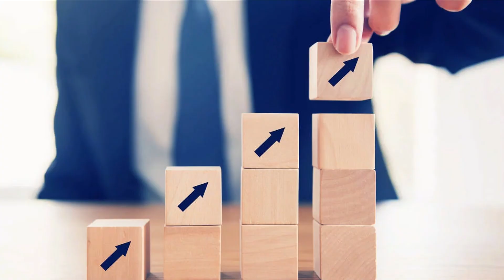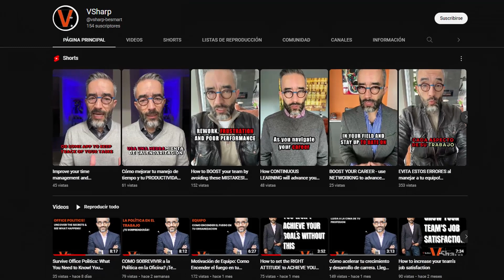El Poder del Networking: Cómo construir relaciones profesionales fuertes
No importa si eres un emprendedor(a) construyendo o haciendo crecer tu negocio, si tienes una carrera ejecutiva o si eres un(a) colaborador(a) individual buscando mentores, mayor exposición o un nuevo trabajo, no te pierdas este video sobre el poder del networking. Esta es una habilidad fundamental para lograr tus objetivos profesionales y una estrategia clave de crecimiento profesional.

En este video, compartiré técnicas sorprendentemente simples para desarrollar tus habilidades para hacer contactos. Esto te ayudará a crear conexiones profesionales valiosas para hacer crecer tu carrera.

El networking puede ayudarte a construir relaciones sólidas con las principales partes interesadas (stakeholders) en tu organización, y con otros participantes y líderes de opinión en tu industria. Hacerlo con éxito requiere no solo asistir a eventos y hablar con gente. También se trata de cómo se hace, del valor que aportas al hacerlo e incluso del esfuerzo que pongas en tu preparación, incluyendo en la construcción de tu marca personal a medida que estableces conexiones. El networking no es solo un evento "externo". Una parte importante de su valor viene de hacerlo INTERNAMENTE, fortaleciendo relaciones laborales dentro de tu organización. Construir relaciones sólidas con colegas de otros departamentos también te ayudará a alcanzar tus objetivos. Con tiempo y esfuerzo, el fruto de tus esfuerzos verse reflejado en valiosas fuentes de apoyo, asesoramiento e inspiración.

En este video discuto todo eso, ¡así que estás en el lugar correcto! Al seguir los consejos y sugerencias que comparto contigo, mejorarás tus habilidades para establecer contactos y estarás bien equipada(o) para tener mayor éxito y avance en tu carrera.

¿Qué esperas? ¡Comienza a construir esas relaciones hoy!

Dime qué otros videos te gustaría que hiciera... Asegúrate de visitar mi canal, donde encontrarás muchos otros videos sobre diferentes temas relacionados con cómo convertirte en la mejor versión de ti mismo y lograr tus objetivos profesionales personales, ¡no importa a que te dediques!

¡TAMBIEN PUEDES ENCONTRARME EN INSTAGRAM: GoVSharp Y EN TIKTOK: @VSharp_!